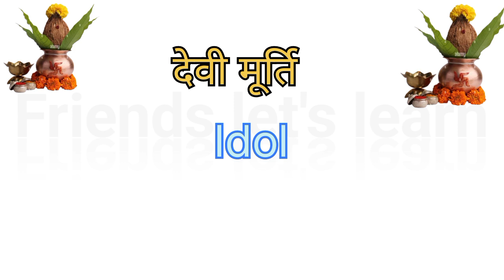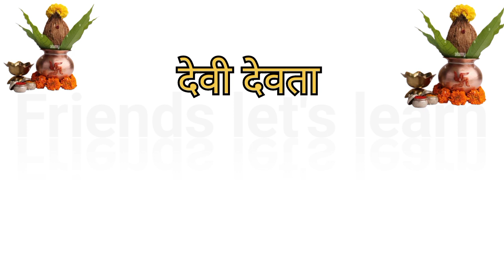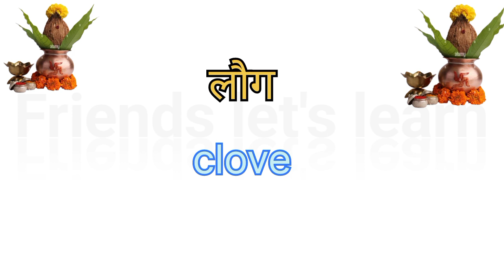Navratri Puja related word meaning. नवरात्रि पुजा संबंधित वार्ड मिनिगं।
Navratri related word meaning
Puja related word meaning
English vocabulary
Angrezi me bat kaise kare
Angrazi to hindi